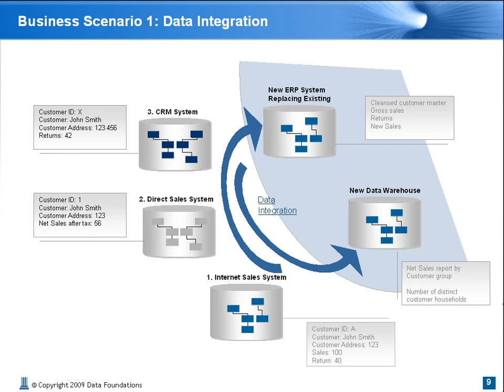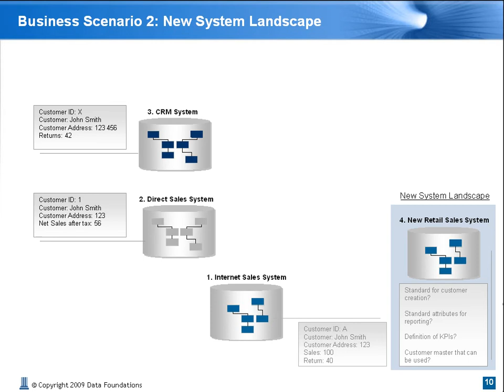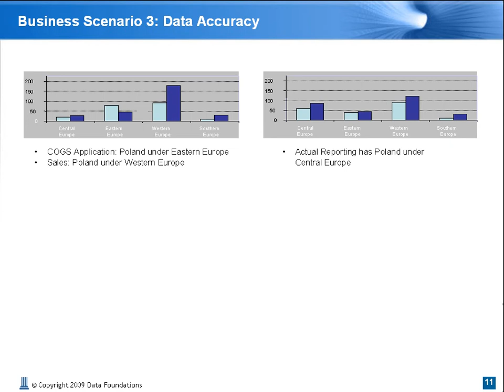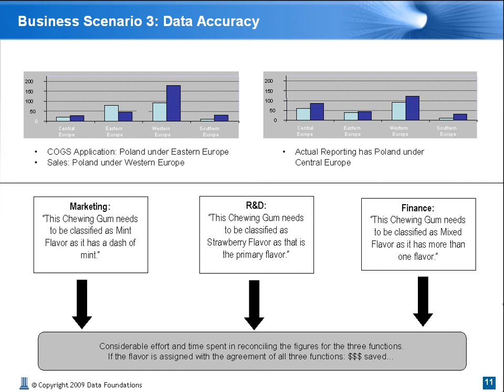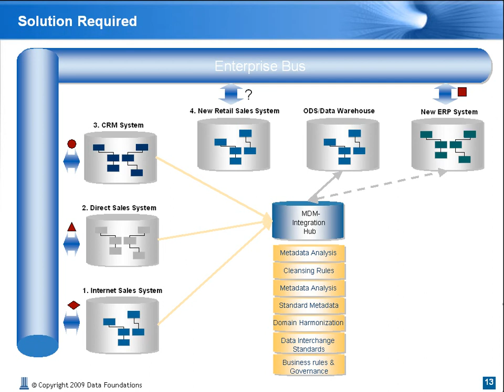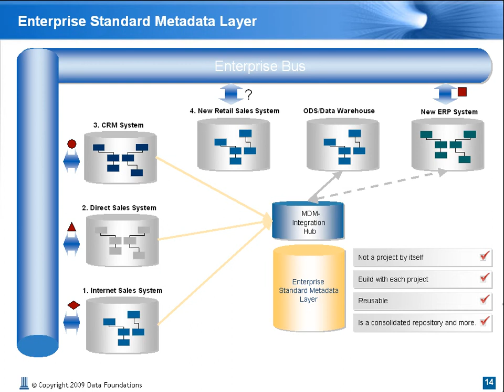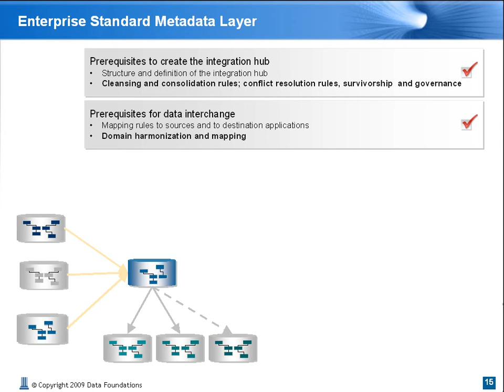Metadata Management Webinar (2/4) from Data Foundations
In this webinar, we will highlight the fundamental importance of metadata discovery and analysis for both beginning and active MDM programs. This allows you to start with small, meaningful steps in this down period in our economy, while paving the way for a later and comprehensive MDM project.

This webinar is intended for anyone currently involved with, or considering an MDM project - whether in a technical, functional or business role.